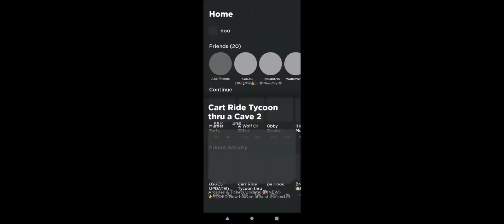Completing most of cart ride tycoon 2 in Roblox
This took me 50 minute's to record the video please like